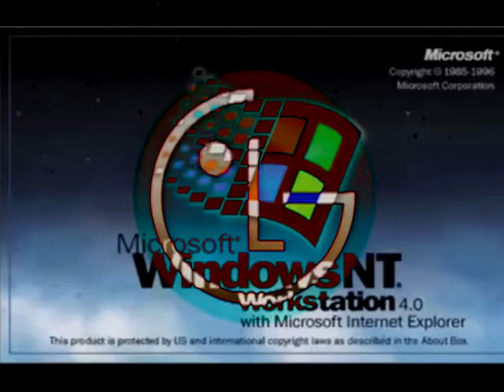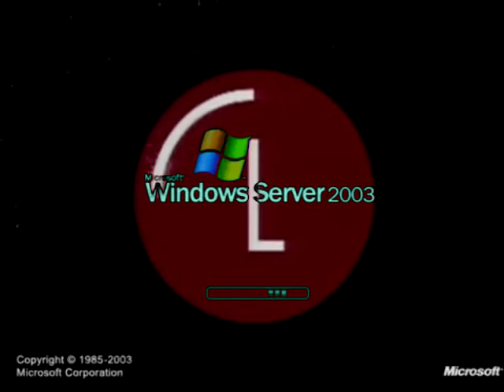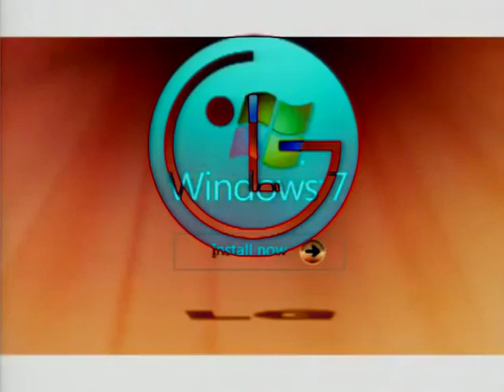LG And Windows Startup and Shutdown Sounds